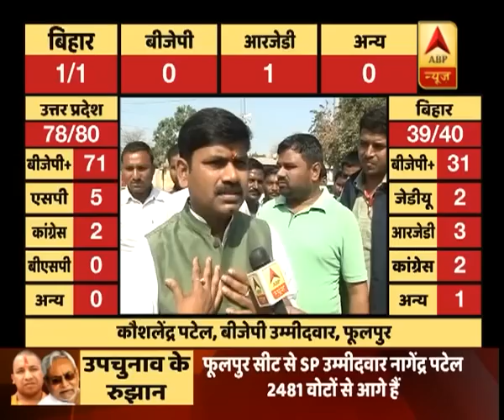UP-Bihar bypolls result: BJP candidate from Phulpur Kaushalendra Patel assures BJP's victo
BJP candidate from Phulpur Kaushalendra Patel while talking to ABP News assuresd BJP's victory from Phulpur Lok Sabha seat. Candidates in the fray for the Phulpur seat are Kaushalendra Singh Patel from the BJP, Nagendra Pratap Singh Patel from the SP and Manish Mishra from the Congress Party.